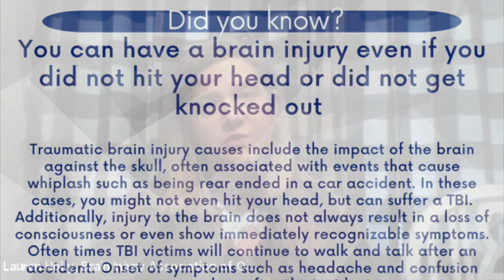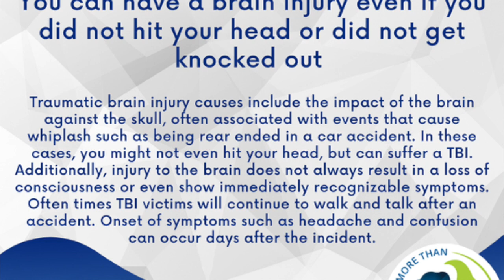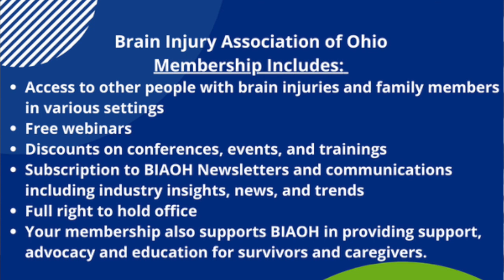Lauren Holly, Executive Director of the BIAOH, joins the VLOGAN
00:00 Welcome to VLOGAN!
00:11 Introduction of Lauren Holly, Executive Director of the Brain Injury Association of Ohio
1:08 Why is Brain Injury called the "silent epidemic"?
2:14 Support offered by BIAOH
4:48 Do other states have Brain Injury Associations?
7:00 What does your day look like as an executive director?
9:04 Where does BIAOH get its funding?
9:45 Membership